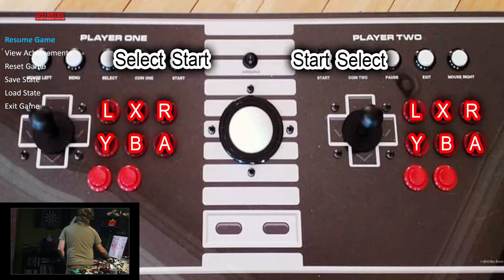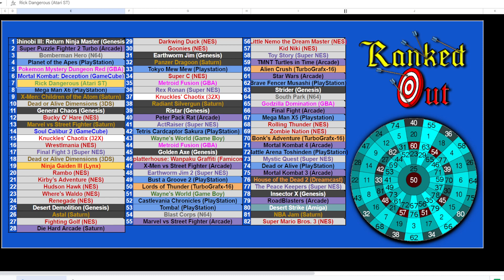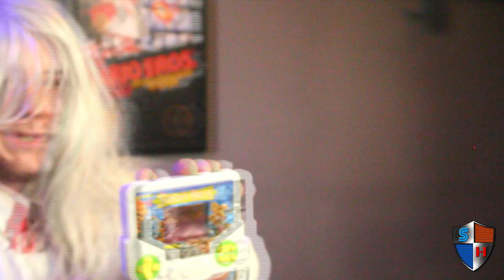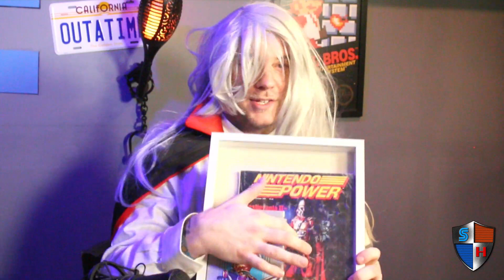Retro Entertainment - Do You Even Have A Curse, Bro? 04/24/2023 PT2